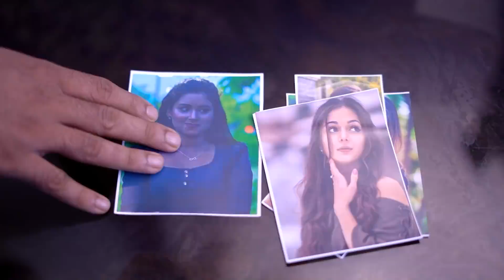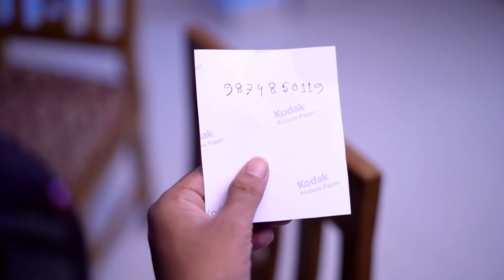Pehli Dafa | Humshakal Wife | Kali Ladki | Zindagi Tere Naal | Barish | Sad Song 2021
Original Song Credit :

Song : Pehli Dafa
Singer : Kabir
Lyrics : Md. Kabir
Arrangement : Anindya
Mix & Master : AB's Audio Station
Music Producer & Owner : Surya Sarkar (Surya Creation)
Cast : Surya & Tiyasha
Edited By : Surya Sarkar (Owner Of Surya Creation)
DOP : Raja Kundu
Light : Surya Creation Team
Story : Surya Sarkar
Directed By : Surya & Tiyasha
Music Label : Strings Records
Managed By :©️ Strings Records

● ANTI-PIRACY WARNING ●
This song is Copyright to Strings Records. Legal action will be taken against those who violate the copyright of the following song presented.